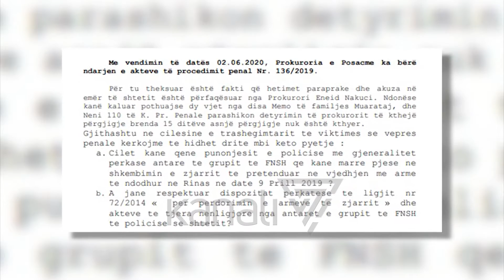PADITET PROKURORI I “RINASIT”, PRETENDOHET SE SHPËRDOROI DETYRËN - News, Lajme - Kanali 7